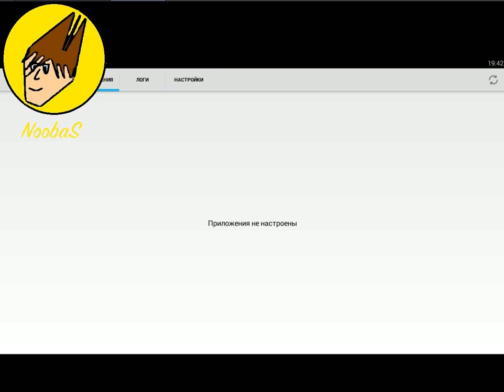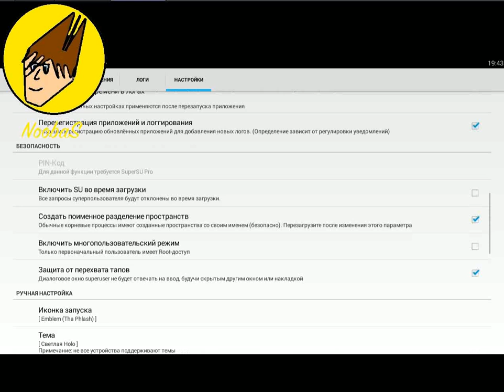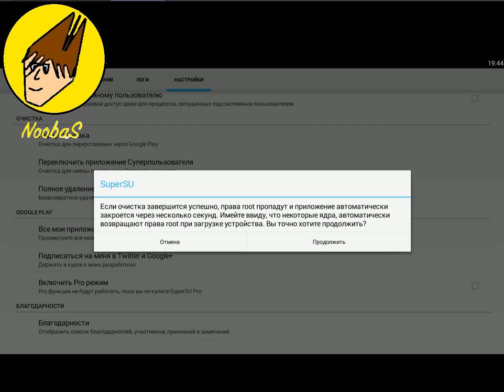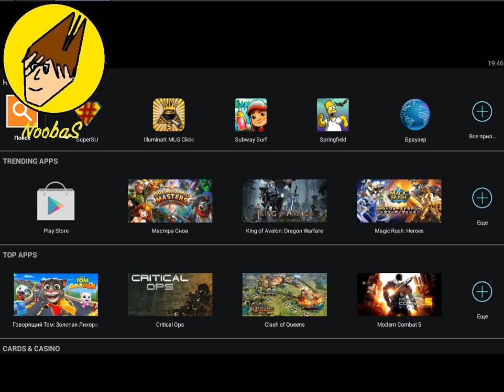NoobaS:Как удалить Root Права #1